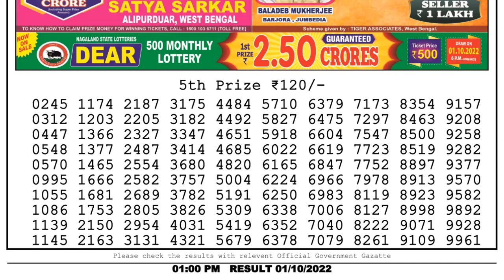Dear Lottery Sambad 1pm today 01.10.22 Nagaland State Lottery Result